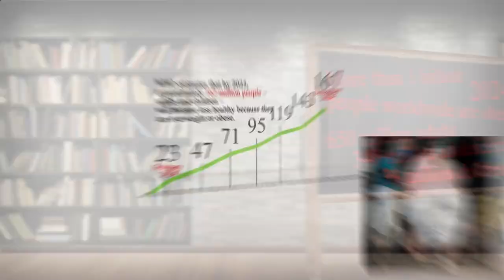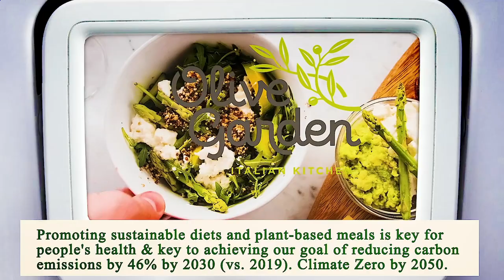Nearest Restaurant to Me - Nearest Restaurants to Me - Miami 33136, Miami-Dade County, FL, US